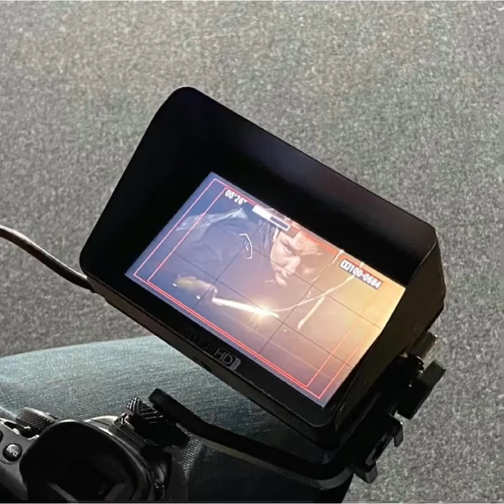GP 3-cushion women pictures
Short video with pictures of the two victories by Therese Klompenhouwer at the Korean Grand Prix women in Seoul.